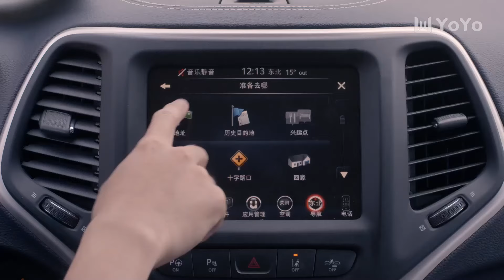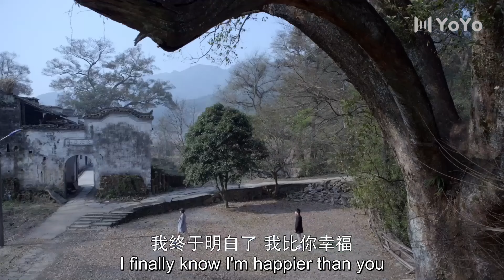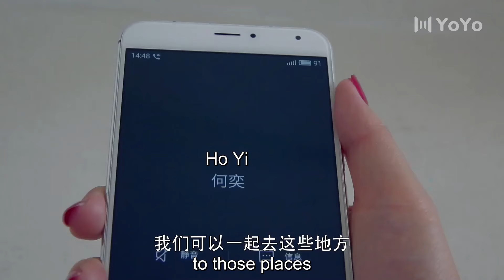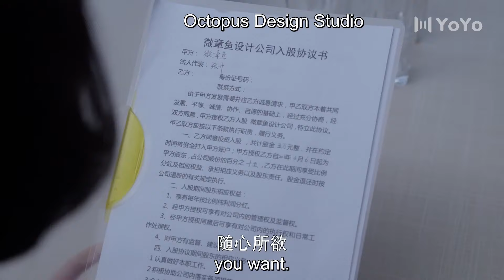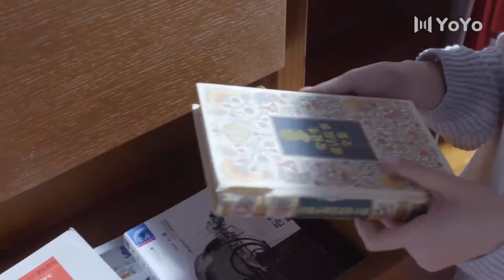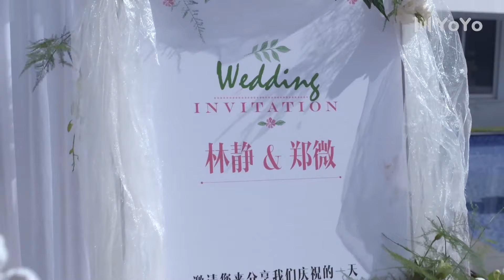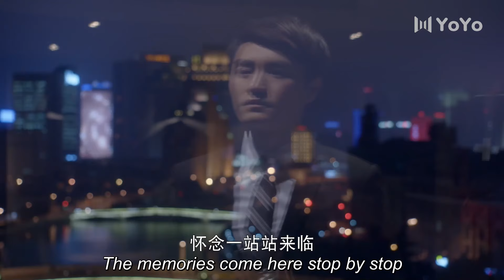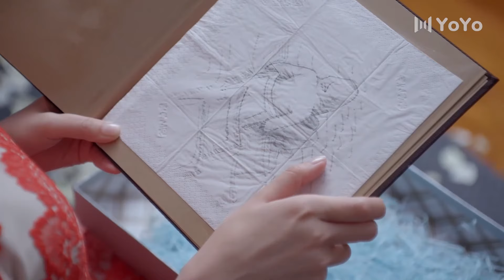小嬌妻調戲總裁，下秒就被總裁用力的吻了又吻！💖 Chinese Television Dramas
ZQCDSJ
剧名（Drama Name）：致青春 So Young